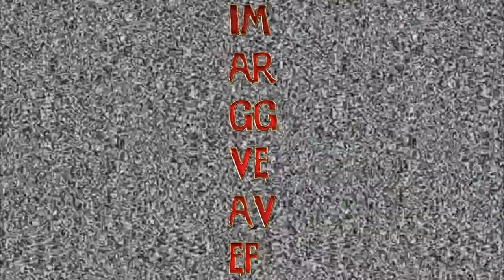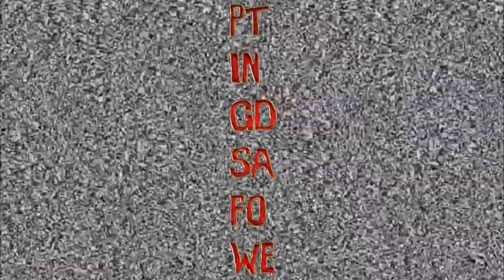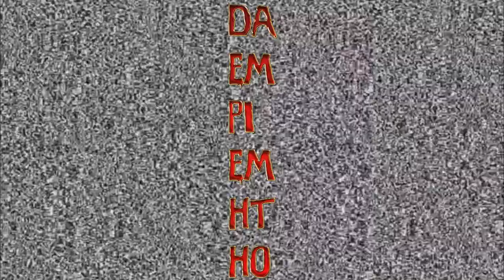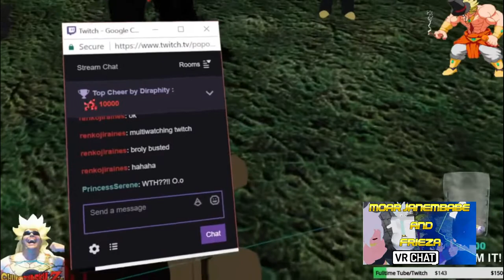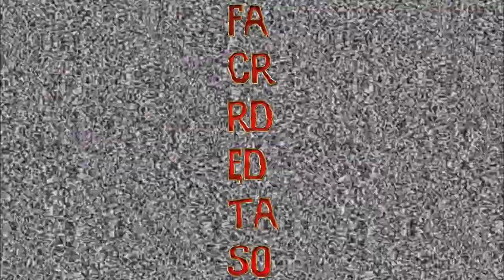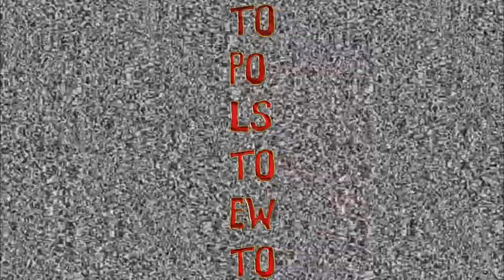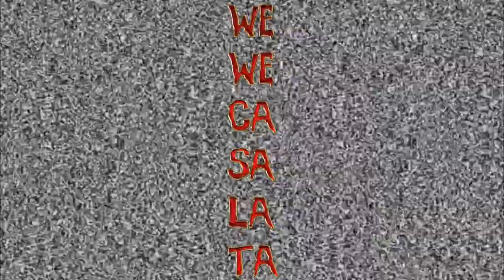Best of Chunchasku April 2018 funny moments vrchat and more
Tons and tons of the best moments from april of 2018! This was the month that VRchat took off for me! So many epic Chara moments and laughs. Hope yall enjoy!